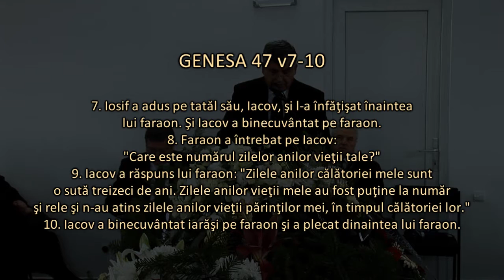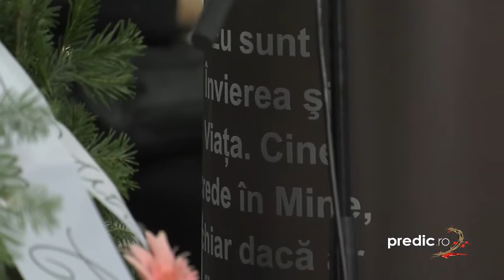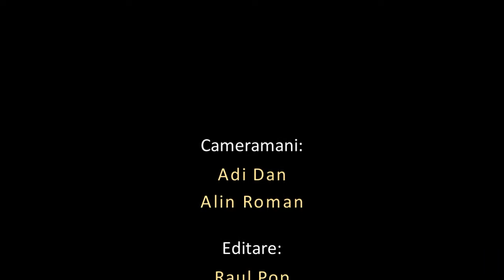Aurel Moldovanu - Zile puţine şi rele - Genesa 47 v7-10